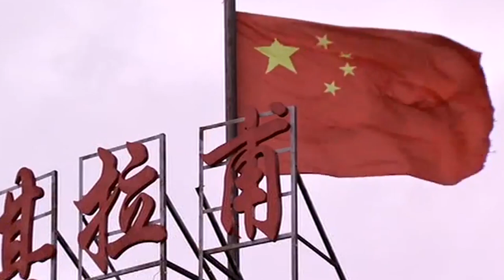La Ruta de la Seda en la Antigüedad y en la actualidad.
A lo largo del video, exploraremos los mercados bulliciosos, las impresionantes mezquitas, los palacios magníficos y las antiguas fortalezas que atestiguan el intercambio cultural y comercial a lo largo de los siglos. Aprenderemos sobre las valiosas mercancías que se transportaban, como la seda, las especias y las joyas, y cómo estas rutas comerciales ayudaron a moldear la historia y la geopolítica de las civilizaciones que las atravesaban.

Además, compartiremos historias fascinantes de los exploradores y comerciantes que emprendieron peligrosos viajes a través del desierto y las montañas, enfrentando desafíos y peligros en busca de riqueza y conocimiento.

No te pierdas esta oportunidad única de sumergirte en la grandeza y el misterio de la Ruta de la Seda.

Créditos:
Producción, edición, investigación y guión: Antonio Luis Ángel Covo